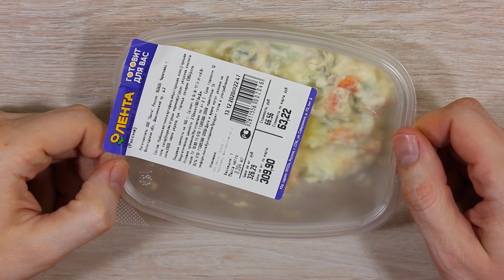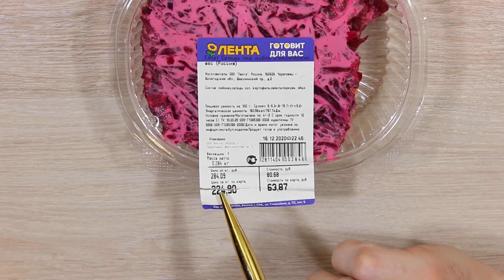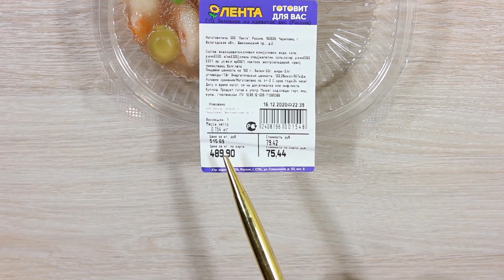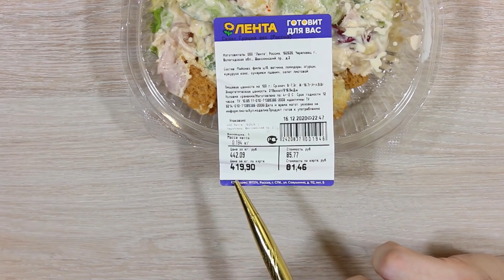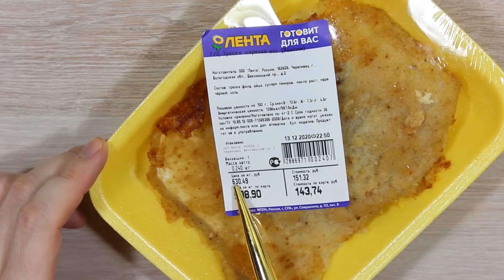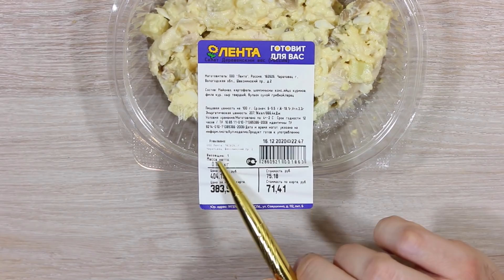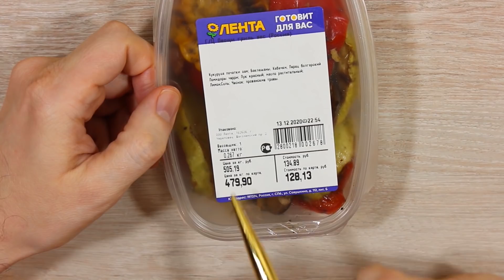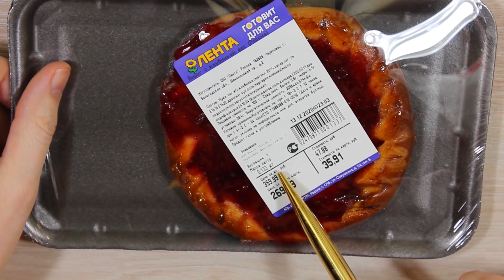Дегустация Готовой Еды из Ленты. Что Поесть Когда Лень или Некогда Готовить?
Тема выпуска: Дегустация Готовой Еды из Ленты. Что Поесть Когда Лень или Некогда Готовить?